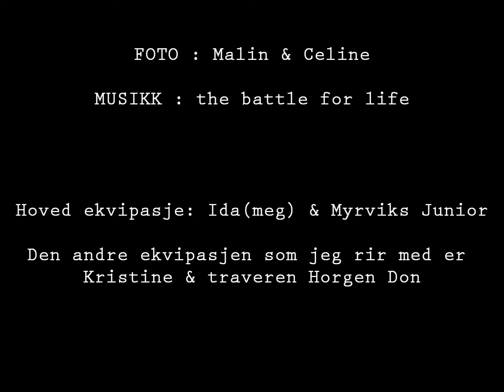The battle for life***Junior